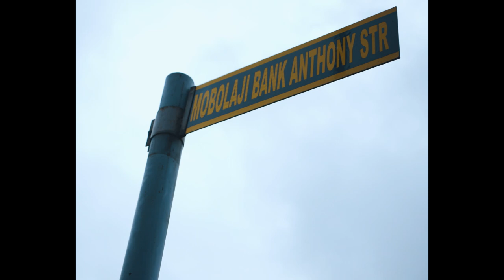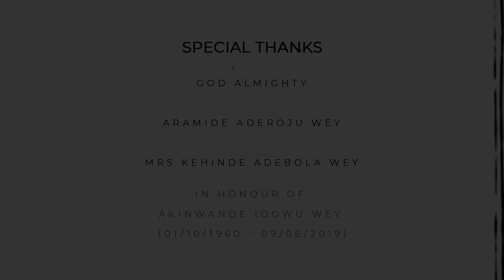GROWTH SHORT FILM FEAT. JEMIMA OSUNDE (SEQUEL TO TRANSITION) || AN OCTOBER 1ST STORY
G.R.O.W.T.H

Growth Is A Gradual Development In Maturity.
Every Choice And Every Mistake Has Contributed To This Growth.

A Lot Of Times We Don’t See It But When We Look Back, We See That We Have Really Come A Long Way.

Everybody’s Process Is Different And We Can Only Hope Our Result Does Justice To Our Story.

In Honour Of Late MWO Akinwande Idowu Wey  (1st Oct 1960 - 9th June 2019)

Featuring Jemima Osunde (@jemimaosunde)

Producer: Ayomide Wey (@mide_wey)
Director: Ayomide Wey (@mide_wey)
D.O.P: Ibidunni Oladayo (@ibidunnioladayo)
Editor: Ahmed Moshood (@ahmed.mosh)
Colorist: Ahmed Moshood (@ahmed.mosh)
Art Direction: Modupe Longe (@modupe.longe)
Stylist: Sodiq Ayinde (@stylepundit)
Make up: Nara Ozim (@makeupbynaraozim)
Hair : More With Mo (@morewithmo_)
Location : Fluid Location (fluid.locations)
Voice Over: Ada Okafo (@the_smoothsayer)
Sound : Ibukun Owolabi (itsibk_)
Production Assistants:
Sanmi Soboyejo (@captured_by_sanmi)
Diekolola Grant (@daramola.grant)
Prop Support :
Ayomide Newo (ayo_newo)
Oreoluwa Peters (@oreoluwapeters_)
Contributing Designers:
@firstladyng (The Green Short Dress)
@shelelagos (Polka Dot & Green Long Dress)
@omazim__ (White Bubu & Skirt Suit)
@olabisiodunne (White Shawl)
Accessories: @wowAccessorries